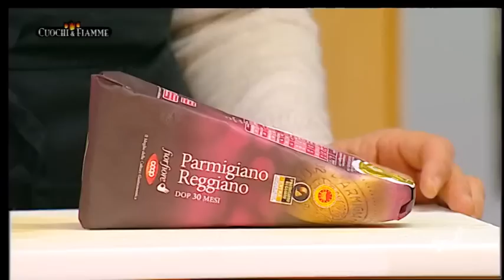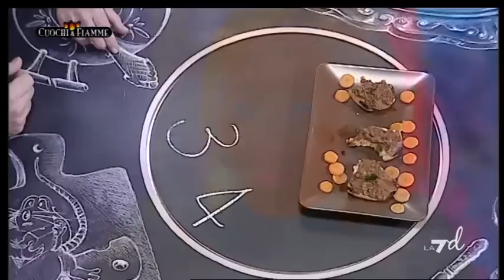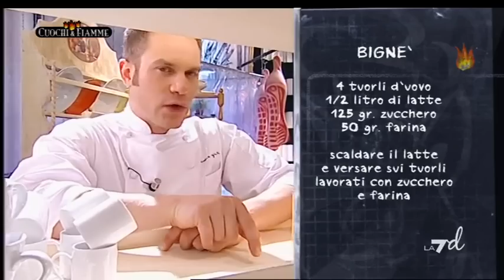Puntata del 21/04/2011